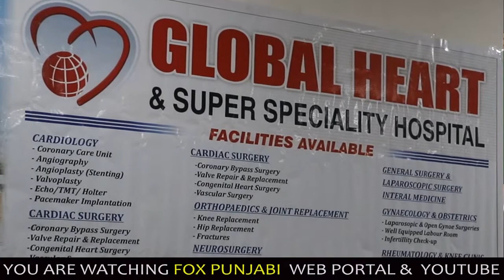सी। पी। आर वर्कशॉप / गलोबल हॉस्पीटल / लुधिआना